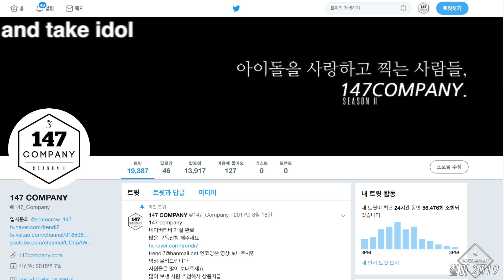api full SHAKE IT 에이피아이 전체 쉐이크잇 190525 BY 147Company 늦은밤콘서트 직캠 fancam